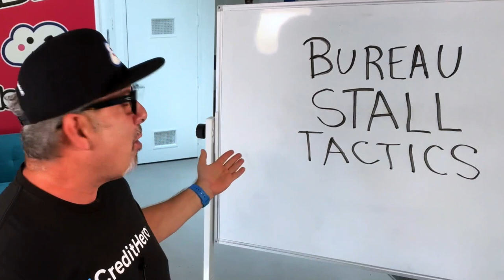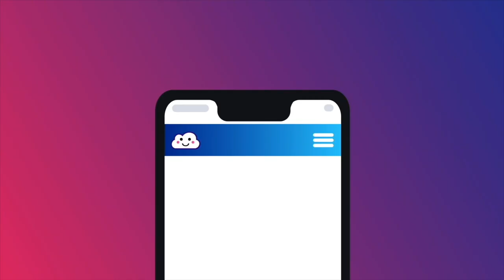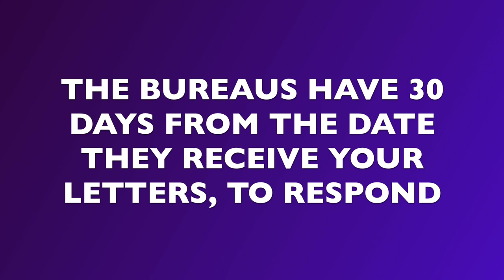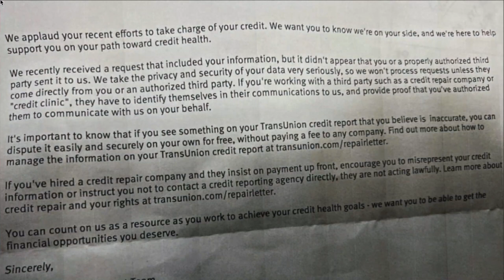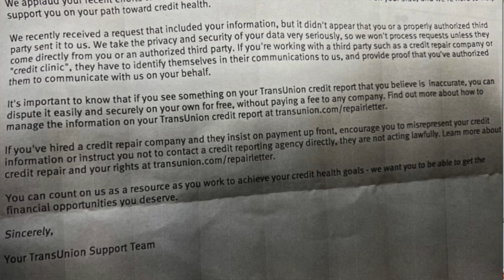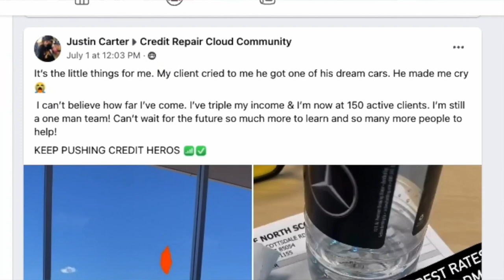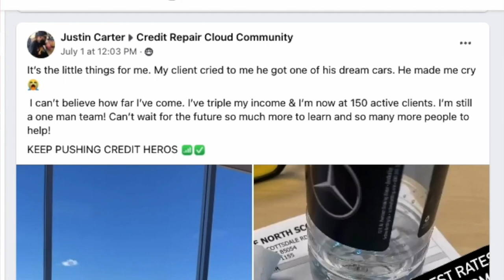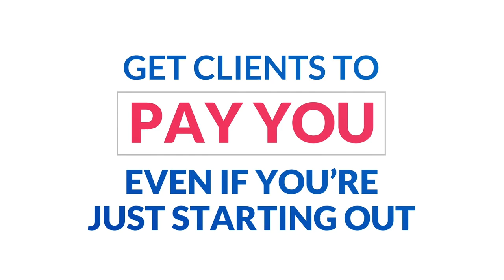Don’t Be Tricked by Credit Bureau STALL TACTICS!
Hey Credit Heroes!

In today's episode, we're gonna be talking all about credit bureaus' stall tactics and how to handle them.

Did you know that credit bureaus intentionally delay your credit repair process and discourage people from using credit repair services? Why? Because that costs them money.

These stall tactics effectively confuse and scare people, especially those who don't understand what they are.

Don't worry. The thing to remember with these stall tactic letters is that they are very common and annoying, but they are a standard part of the process.

So in today's episode, I'm going to cover what stall tactic is, the types of stall letters and the best responses to them, and how to keep you and your clients from getting discouraged when the bureaus start playing games.

Make sure you check it out!

Key Takeaways:
- Intro (00:00)
- What is a Stall Tactic? (02:13)
- How to handle Credit Bureaus Stall Tactics (04:54)
- What are Stall Letters (07:47)
- DIY Credit Repair Reminder (12:31)
- How to respond to Credit Repair Stall Tactics (13:39)
- Community highlight (14:43)
- Episode wrap-up (15:38)